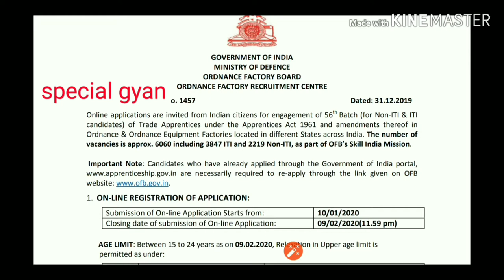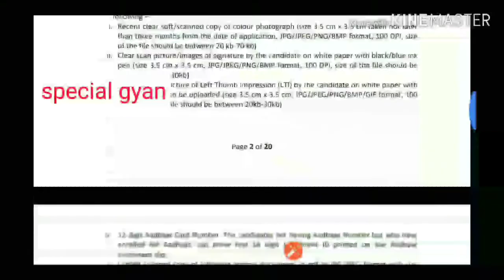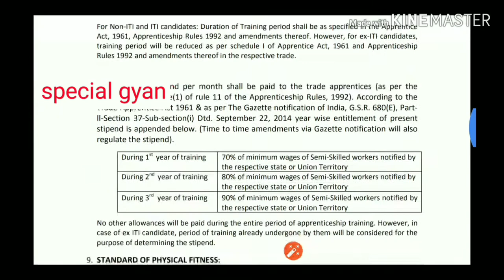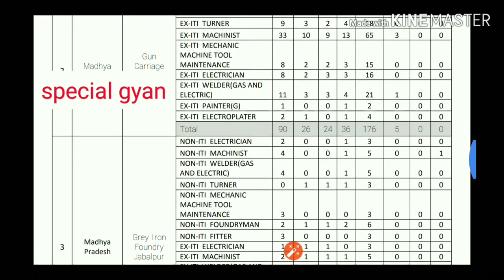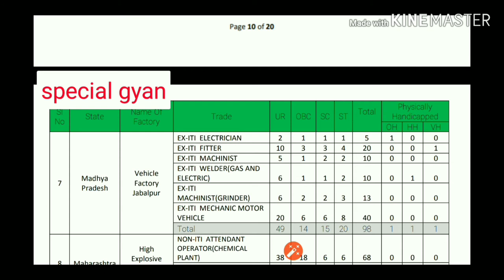ordance factory bharti 2020 || job notification 2020